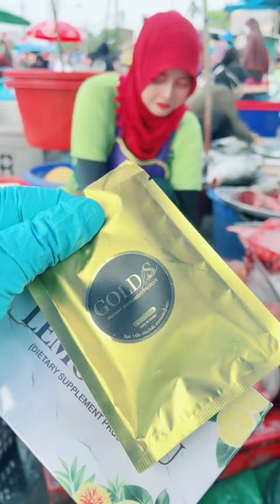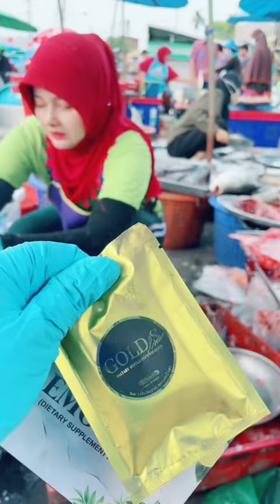ไข่ปลาริวกิว สนใจอยากผอมโกลด์เอสเลม่อนชูว์